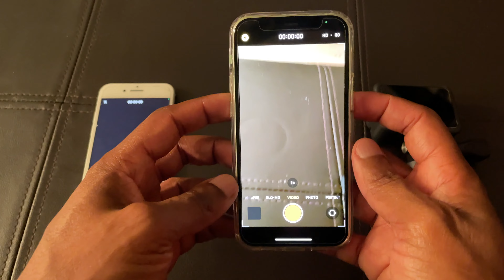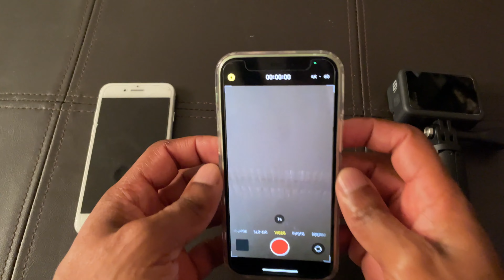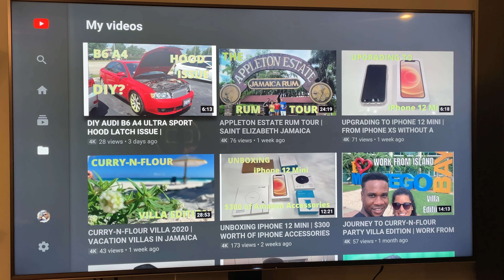How To Start a YouTube Channel in 2021 | Episode 1: What equipment do I need?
If you are planning to start a YouTube Channel, please watch this video to learn how you can get started without spending a dime.